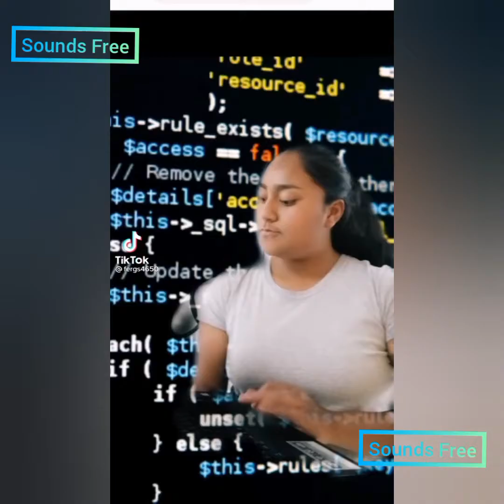Increíbles TikToks de Fernanda / fergs4650